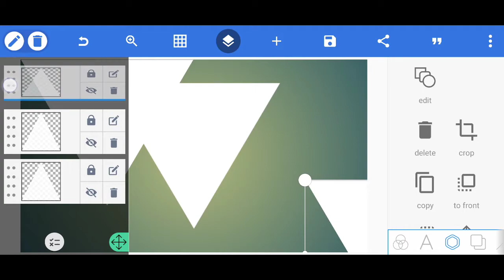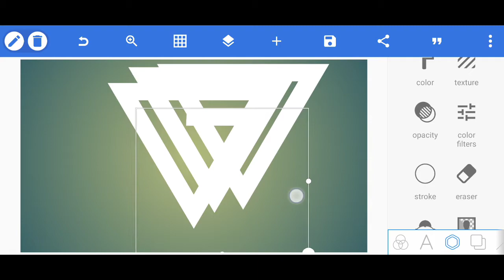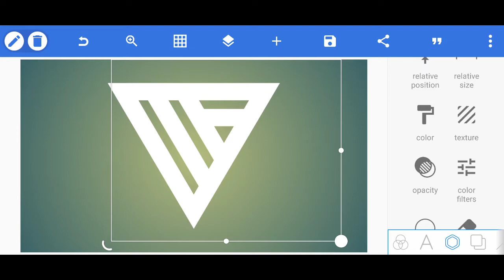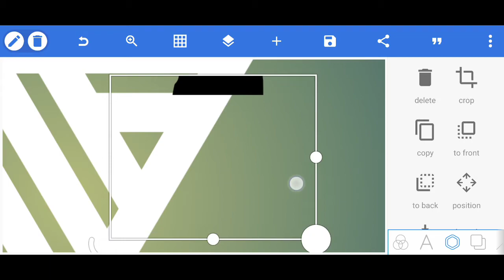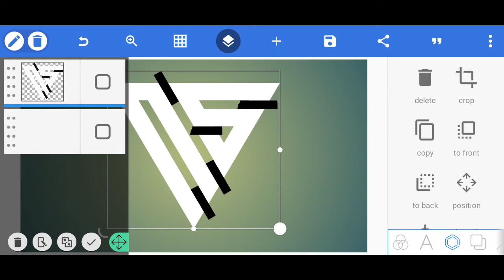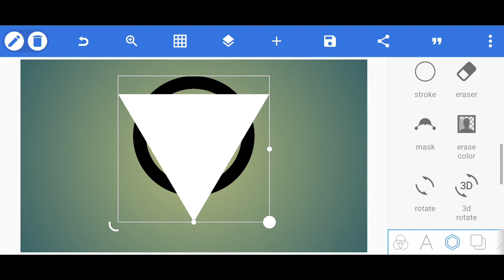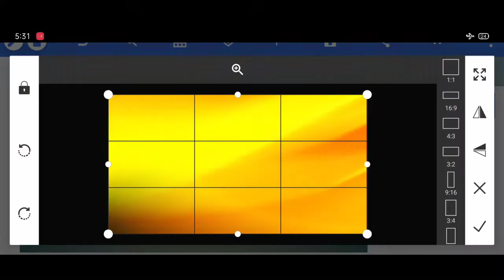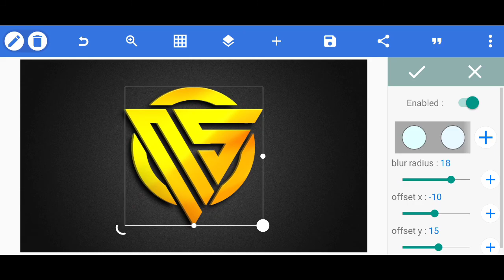NS Logo Design Tutorial In Pixellab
NS Logo Pixellab
NS Logo
NS Logo Android
NS Logo Picsart
NS Logo Photoshop
Logo Design Tutorial
Pixellab Tutorial
Logo Design
Logo Tutorial Pixellab

                                                   Welcome Back To Another Tutorial Video Of PIXELLAB Logo Editing.
So, Guys Today In This Tutorial Video I Am Going To Create NS Logo Design By Using Pixellab APPLICATION. So, Please Watch This Video Till End & Guys I Hope You Have Subscribed My Channel If Not Then Please Click On Subscribe Button & Turn On The Notification To Get All New Videos Update if, there is an update to the next new video editing tutorial from me.

I Will Be Very Grateful To You For This 👍

Thank You So Much For Visiting My Channel. Don't Forget To LIKE, SHARE, COMMENT AND SUBSCRIBE. Your One Subscribe Is Everything Thing For Me. Your One Like Gives Me Lot Of Motivation To Make Awesome Stuff For You.